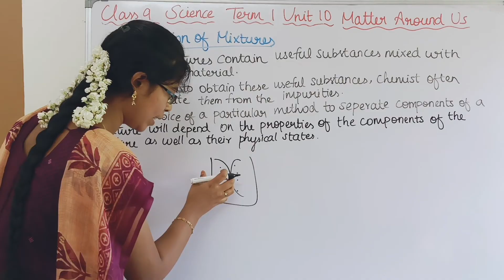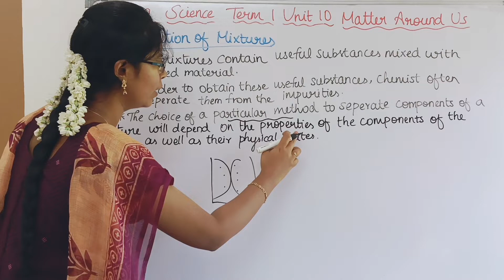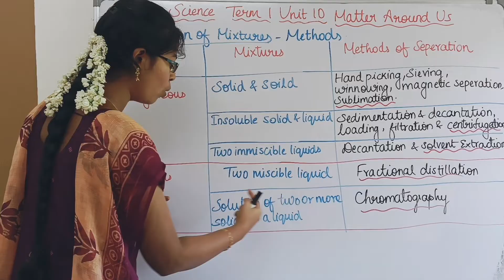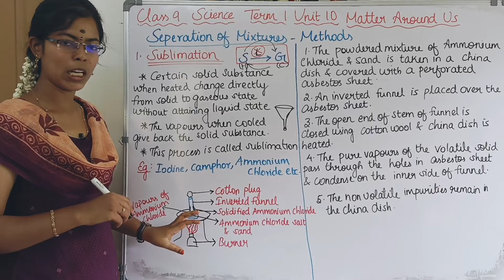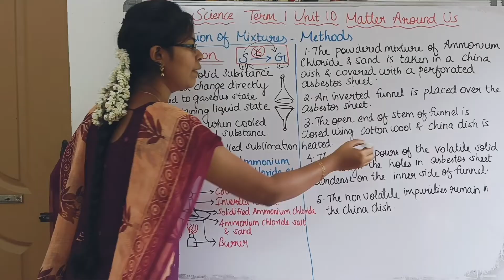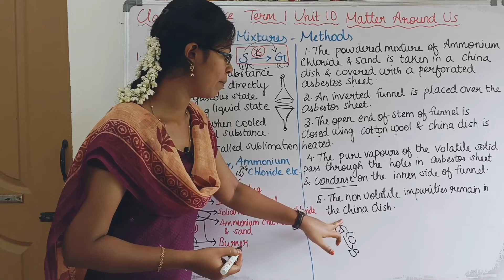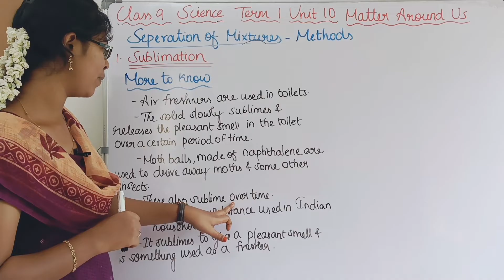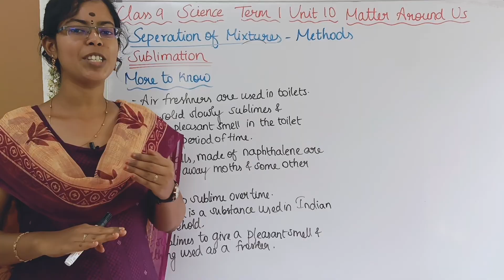Seperation of Mixtures, Methods - 1. Sublimation| Class 9 Science Term 1 Unit 10 Matter Around Us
0:00 Seperation of Mixtures
1:14 Different Methods of Seperation of Mixtures
2:55 Method A) Sublimation

The video which I posted already :-